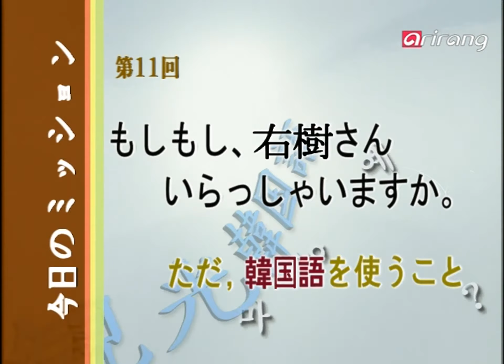Traveler's Korean(Japanese 日本語) S1Ep11 もしもし、000さんいらっしゃいますか。 여보세요. OOO씨 계세요?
もしもし、000さんいらっしゃいますか。 여보세요. OOO씨 계세요?[yeo/bo/se/yo. OOOssi gye/se/yo]

여보세요. OOO씨 계세요? / もしもし、000さんいらっしゃいますか。
네. 실례지만 누구세요? / はい、申(もう)し訳(わけ)ございませんが、どちら様(さま)ですか。
저는 OOO입니다. / 私(わたし)はOOOと申(もう)します。
잠깐만 기다리세요. / 少々(しょうしょう)お待(ま)ちください。

여보세요. OOO씨 계세요?[yeo/bo/se/yo. OOOssi gye/se/yo]
네. 실례지만 누구세요?[ne sil/lye/ji/man nu/gu/se/yo]
저는 OOO입니다.[jeo/neun 000im/ni/da]
잠깐만 기다리세요.[jam/kkan/man gi/da/ri/se/yo]

OOO 있어요?[OOO i/seo/yo]
OOO 좀 바꿔 주세요.[OOO jom ba/kkwo ju/se/yo]
일[il]
이[i]
삼[sam]
사[sa]
오[o]
육[yuk]
칠[chil]
팔[pal]
구[gu]
공[gong]
십[sip]
이십[isip]
삽십[samsip]